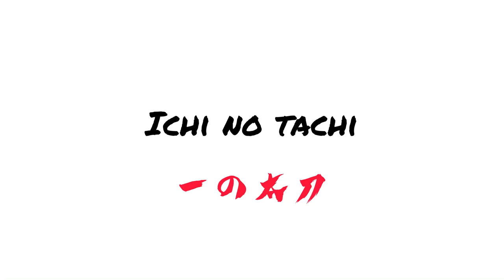Donovan Waite Shihan Bokken Class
Bokken class in the 2019 seminar of Donovan Waite sensei in Stoke-on-Trent in the UK.

It contains 2 basic Kumitachi and 4 direction cuts with variations.

Thank you Christopher Norburn sensei and Aikido Sei Shin Kai for the footage.